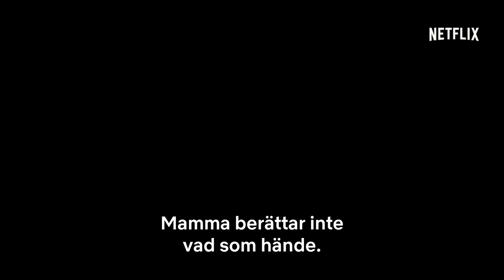Raising Dion | Officiell trailer | Netflix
En liten pojke försöker lära sig att kontrollera sina nyfunna krafter. En ensamstående mamma försöker skydda sin son. En familj omges av farliga hemligheter, konspirationer och mysterier ... Raising Dion kommer 4 oktober, bara på Netflix.